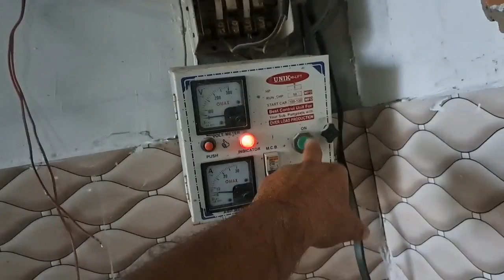आँधी बारिश गर्मी सर्दी कुछ भी हो..ड्यूटी तो ड्यूटी है..Punctuality is the best policy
Puneet Punia channel vlogs...